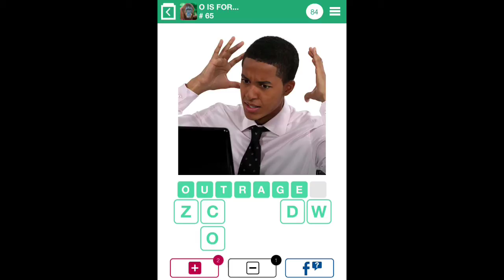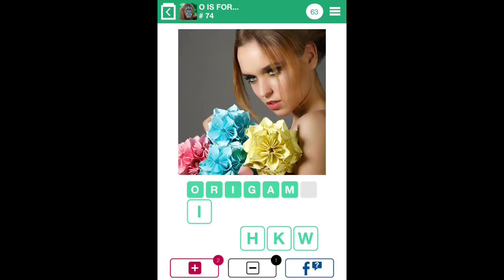100 Pics Quiz - O is For... 51-75 Answers